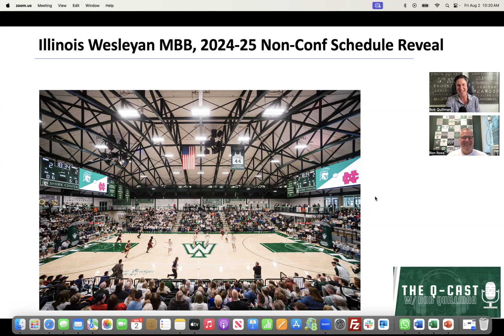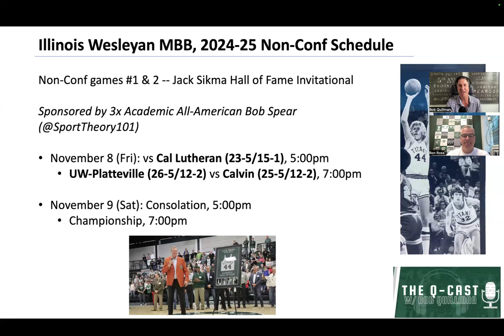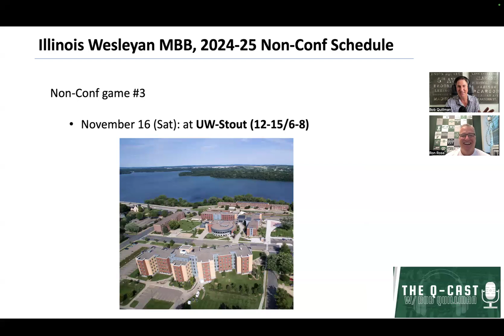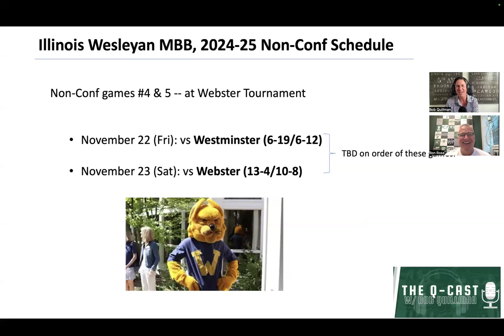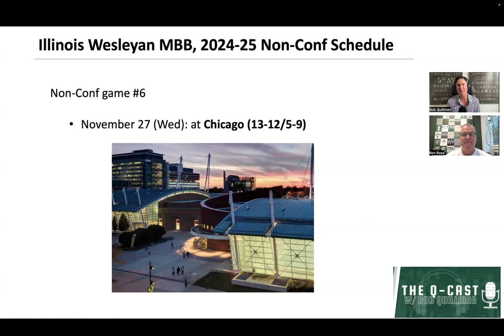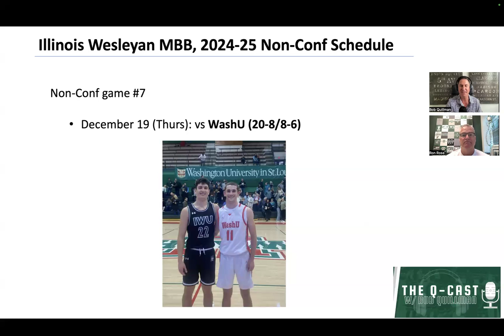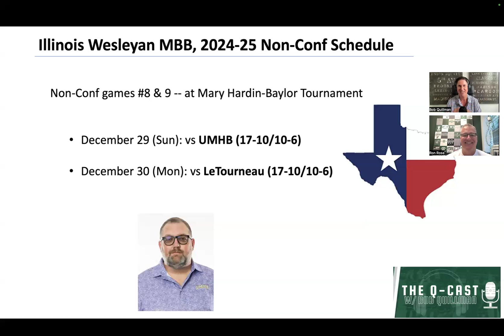Season 4, Episode 57 (8/5/24) - Ron Rose, 2024-25 IWU MBB Non-Conf Schedule Reveal Show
0:00 Off-season, looking ahead
2:58 Change in selection system (NPI); D3 Datacast NPI episode
5:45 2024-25 non-conf schedule reveal
36:15 CCIW thoughts
39:57 Final season of Covid year
43:36 Final thoughts